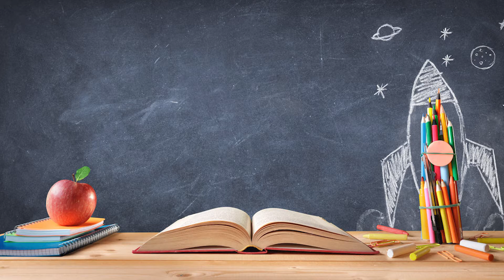i was bored so i made this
Saw a meme that inspired me to make this, shut up